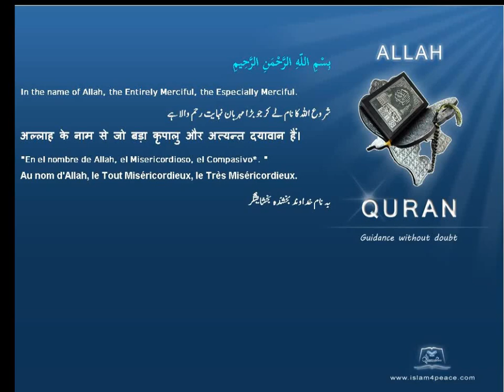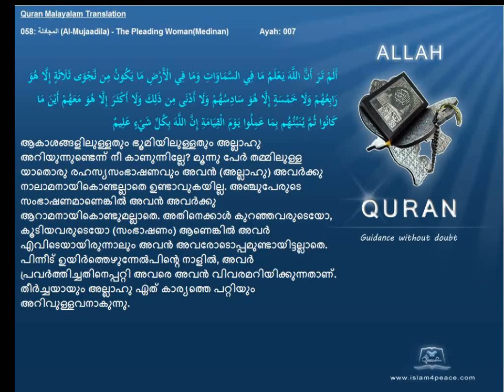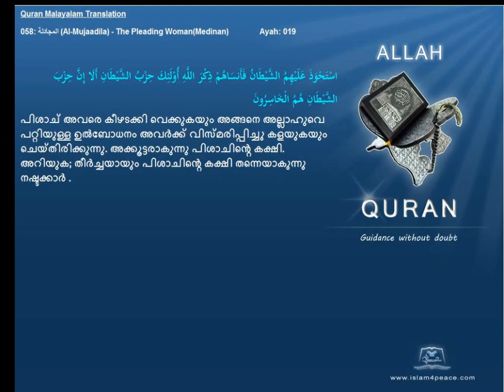Quran Malayalam Translation 058 المجادلة Al Mujaadila The Pleading WomanMedinan Islam4peace com